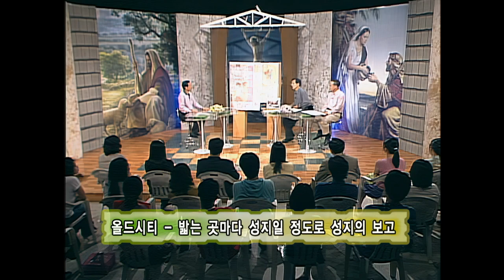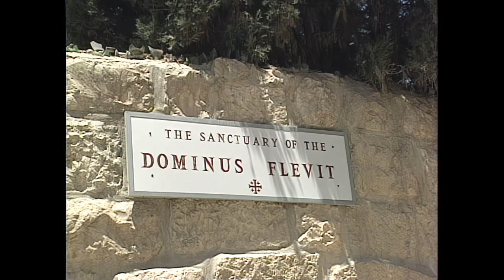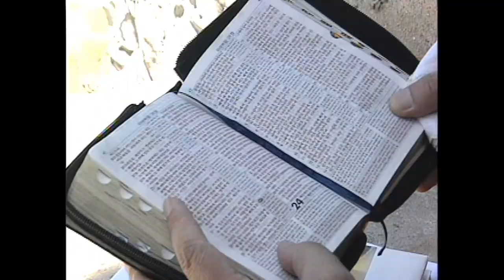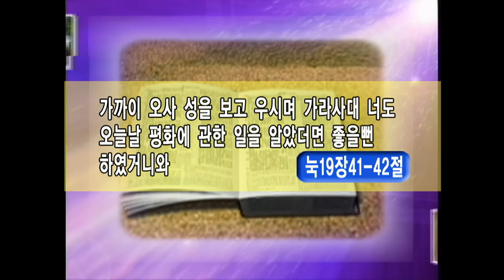[성서의 땅을 가다] 13회 - 예루살렘의 성서적 의미 2006-08-31 [연세중앙교회 윤석전 목사]